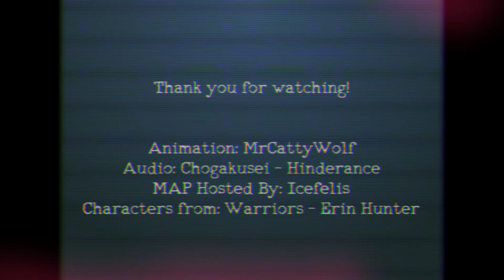Hinderance - Hawkfrost Warriors MAP Part 24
A MAP part I completely forgot to post from a while ago for IceFelis!! :D It's Ivypool cutting down a pesky plumber. Good times. I'm super excited to see how this MAP will turn out, especially with the amazing Chogakusei song!! AKA my favorite Utaite! ^^ Thank you for letting me join!